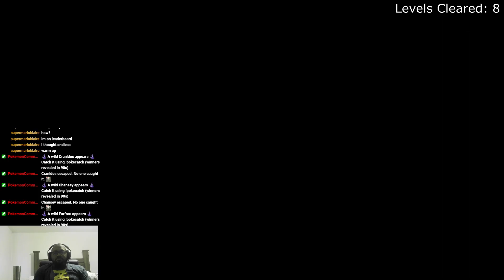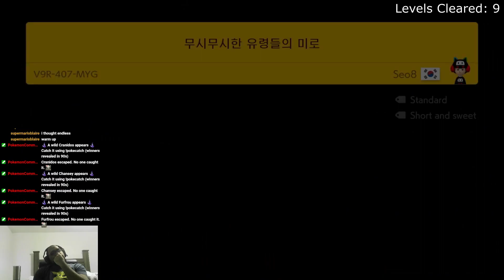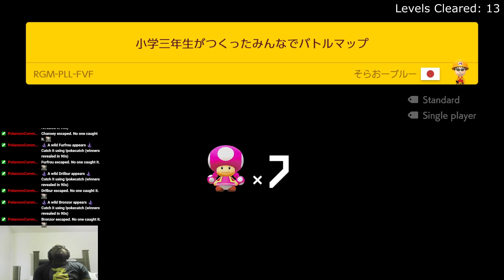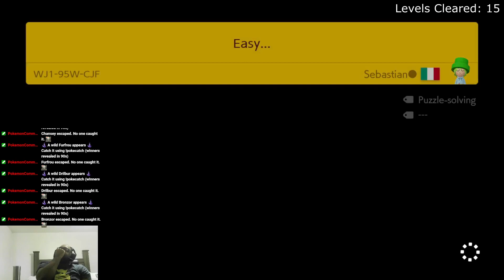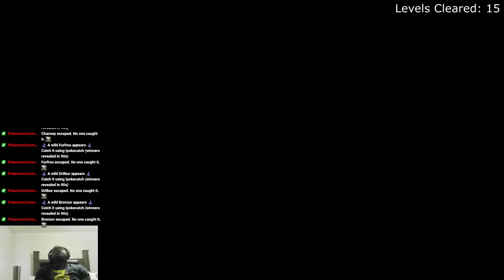Multiple Pick a Paths | Super Mario Maker 2 Expert Endless Challenge S52 E2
Trying to clear my highscore of 107 in endless expert challenge in super mario maker 2.

Multiple Pick a Paths | Super Mario Maker 2 Expert Endless Challenge S52 E1